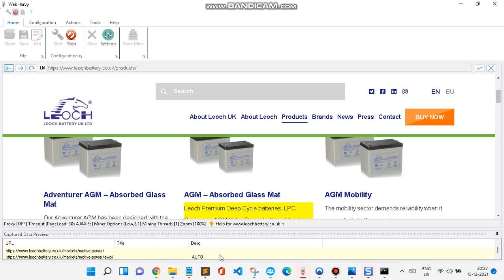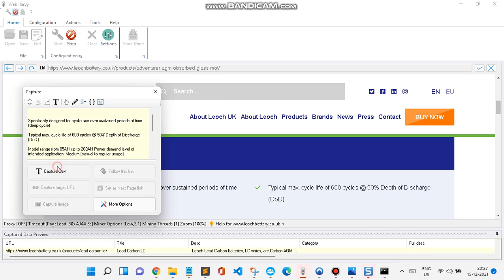Scraping LeoCh website listings and Details pages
Advanced Miner Options: Low, 1, 2, 1 respectively

RegEx strings used:

href="([^"]*)